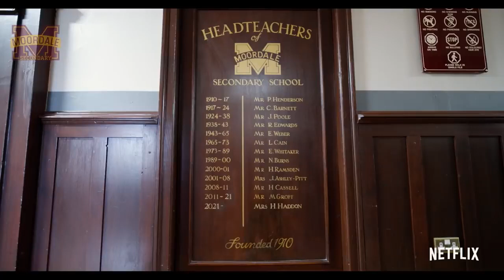SEX EDUCATION SEASON 3 TRAILER (2021)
One Media, One, Cinema, Trailer, Official, Movie, Film, 2021, SEX EDUCATION, SEX EDUCATION Season 3, SEX EDUCATION Season 3 Trailer, Teaser, Asa Butterfield, Emma Mackey